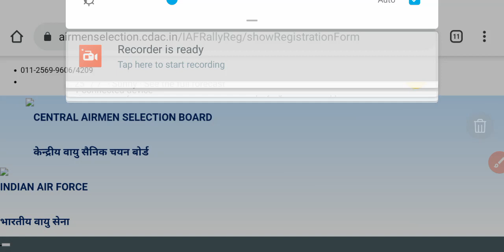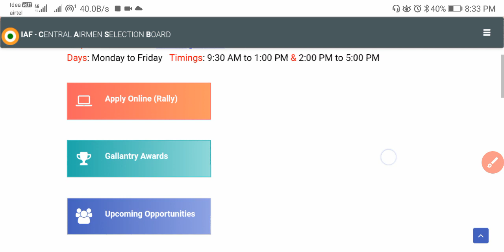Airforce rally bharti 2020 Site busy | Airforce XY rally new update | Airmen xy rally date bdhegi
Airforce rally bharti 2020 Site busy,
Airforce XY rally new update,
Airmen xy rally date बढ़ेगी,

How To Fill Indian Air Force Group X Online Form

2019 | Group Y Online Form Kaise Bhare 2018 Indían Air Force Open Rally Bharti 2019 Indian Air

Force Recruitment 2019 Sarkari New Job

Indian Air Force Open Rally Bharti 2020 1 Indian Air

Force Recruitment 2020 | Govt Jobs Portal

indian air force vacancy 2020 indian air force vacancy 2020 12th pass indian air force vacancy 2020 10th pass indian air force vacancy march 2020

indian air force vacancy kab aayegi indian air force

vacancy 10th pass indian air force vacancy 2020

date indian air force vacancy bareilly indian air force vacancy for girl indian air force vacancy 2020 last date

indian air force vacancy 2020 indian air force vacancy 12th pass indian air force vacancy in

Indian Air Force Open Rally Bharti 2020 Indian Air

Force Recruitment 2020 Sarkari Naukri 2020 Air

Force X Y Group Recruitment 2020 | Sarkari Result

Airforce की इस रैली भर्ती में हर कोई लगता है नोकरी ये Aaj Tak

क Record है Join indian airforce defence

10thhow to join indian air force in tamilhow to join indian air force in teluguhow to join indian air force for femalejoin indian air force in hindindian air force

kaise join karejoin indian air force loginjoin indian air

force login

Indian Airforce New Vacancy Update | Airforce XY Group Next Vacancy 2021 | Online Form कब आयेंगे

Airforce X&Y Group 2020 Expected Cutoff | Airmen result date 2020